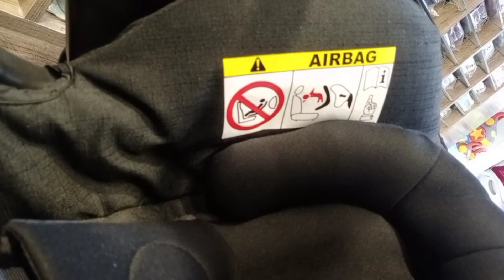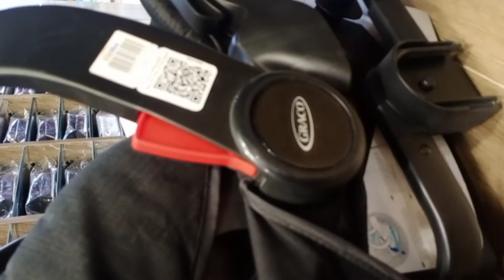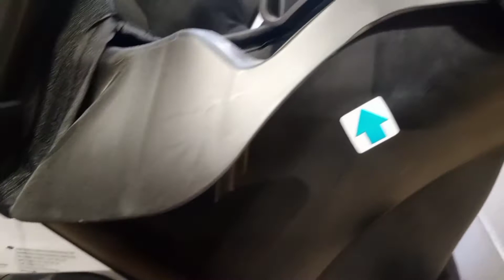my first video